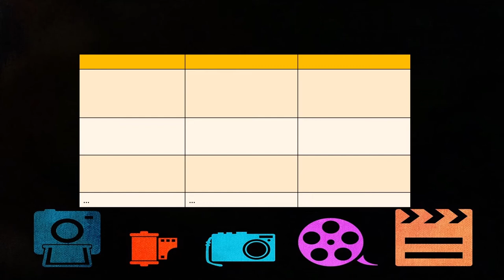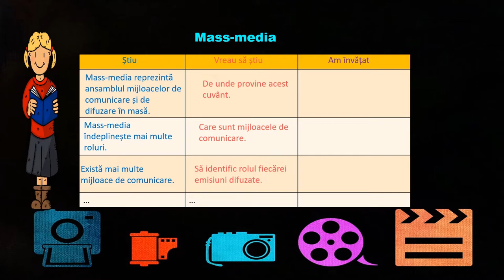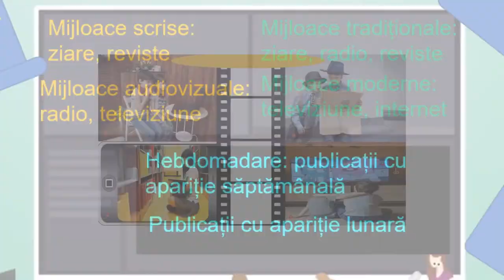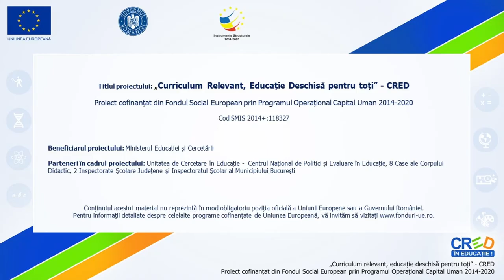Rolul îndeplinit de mass-media în societate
Materialul realizat în aplicația PPT, exportat ca video mp4 are ca scop identificarea rolului îndeplinit de mass-media în societate.
Această resursă poate fi folosită în cadrul unității de învățare ”Cetățenie activă și participativă” prin intermediul căreia elevii descoperă că mass-media influențează societatea prin informații, comentarii sau critici, aspect ce contribuie la apărarea democrației.
Resursa poate fi folosită atât la începutul cât și pe parcursul orei.
Resursa oferă elevilor posibilitatea de a-i determina să identifice ce știu despre mass-media, ce și-ar dori să afle, pentru a completa, la sfârșitul orei, rubrica ”Am învățat”.
Prin intermediul acesteia, elevii participă la o activitate pe grupe pentru redactarea unei știri pe tema ”Experiența Erasmus”. Fiecare grupă prezintă știrea în funcție de rolul mass mediei în societate (transmitere de informații, educație și culturalizare, divertisment, socializare/comunicare), apoi compară modul în care a fost prezentată informația.
De asemenea, elevii analizează avantajele și dezavantajele mass-mediei, argumentând influenţa mass- mediei în viaţa individuală, de familie şi socială a cetățenilor.
Pe baza acestei resurse, elevii conștientizează că nu informațiile sunt cele care schimbă mentalitățile și comportamentele oamenilor, ci modul în care sunt transmise și receptate.
Concepte-cheie: mass-media, mijloace de comunicare, publicitate, informare, educație, divertisment, socializare, comunicare, etc;